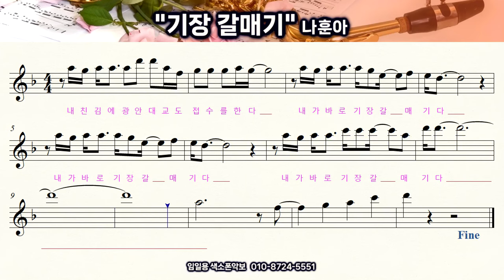기장갈매기색소폰 연주 기장갈매기색소폰악보 임일용색소폰악보